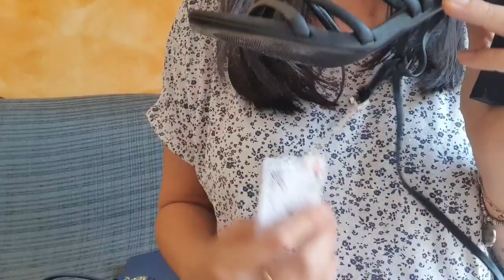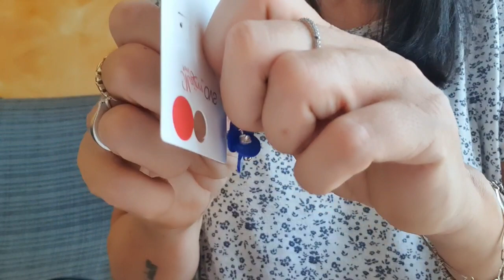[ ASMR ] - Il mio "OUTFIT" per un Matrimonio 🤵👰❤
WISH LIST AMAZON 💕: